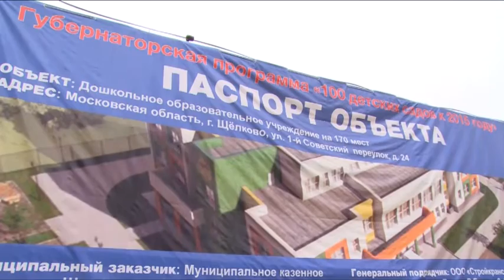Успеть в срок, несмотря ни на что!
Успеть в срок, несмотря ни на что! Выездное совещание представителей районной Администрации показало, что на стройплощадках детских садов есть отставание по срокам. Но все три дошкольных учреждения должны быть введены в эксплуатацию в соответствии с утвержденным графиком